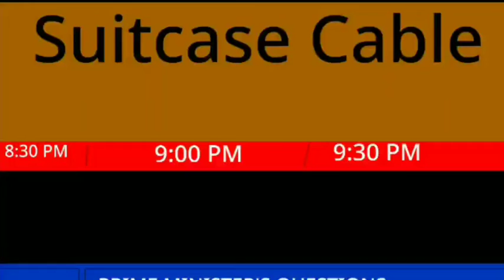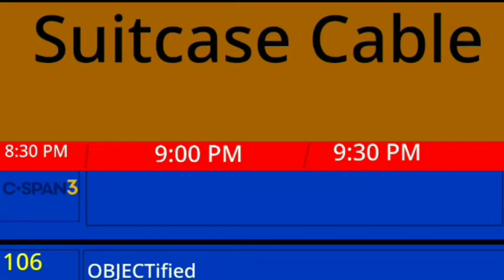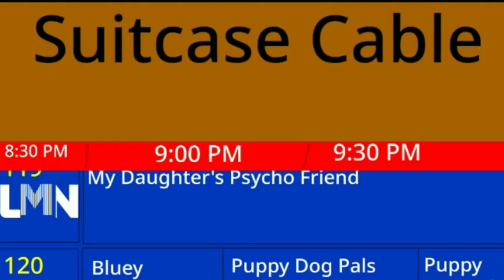Suitcase Cable Program Guide (May 24, 2020; 9:00 PM) Part 1